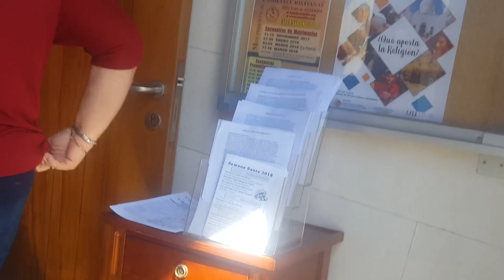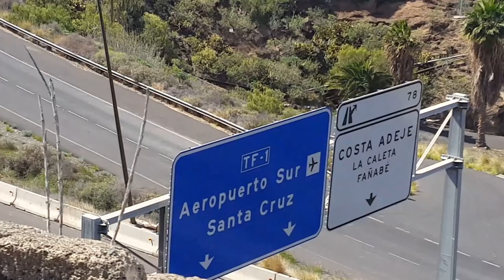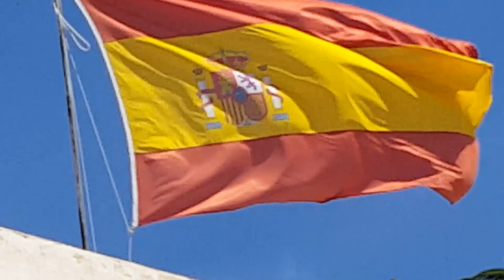Как Мы в Православное Вербное Воскресенье Наблюдали как Католическая Церковь Праздновала Пасху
Поздравляю всех Православных с Вербным Воскресеньем, а Католических с Пасхой!